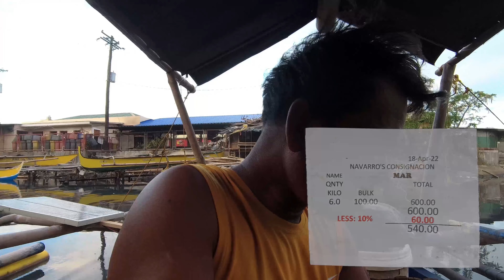Spending 2 days and 1 night catching Spada, Sagisi, and unexpected Bakalaw | Fishing vlog#94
In this video, We spend 2 days and 1 night catching Spada, Sagisi, and unexpected Bakalaw. Thus, we accumulated ₱7,650 in selling those fish and being able to give some bakaw to our supporters.